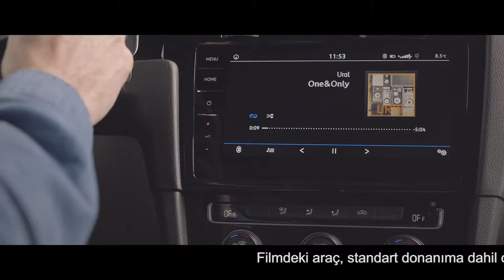Yeni Golf Harekete Duyarlı Kontrol Özelliği